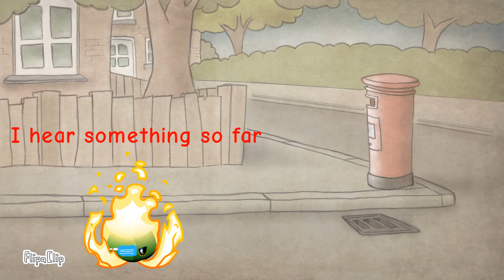Pvz 2 Future Pepper-Mint meeting Werewolf Pepper-Mint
ft. Future Pepper-Mint and Werewolf Pepper-Mint